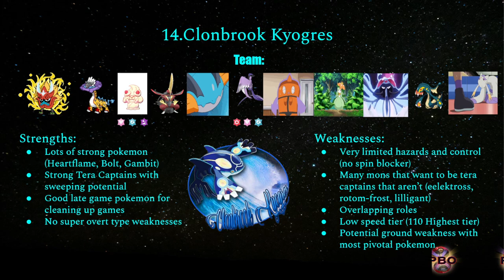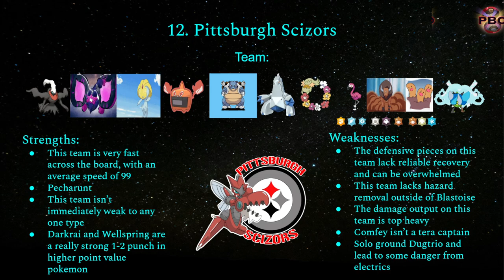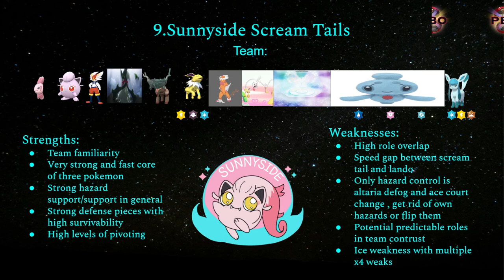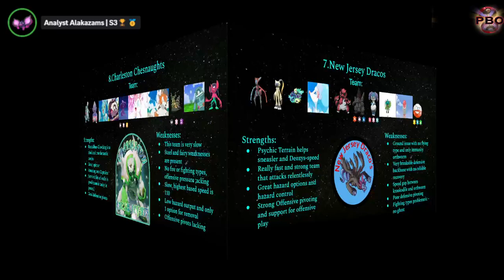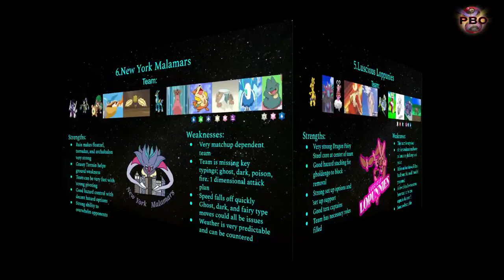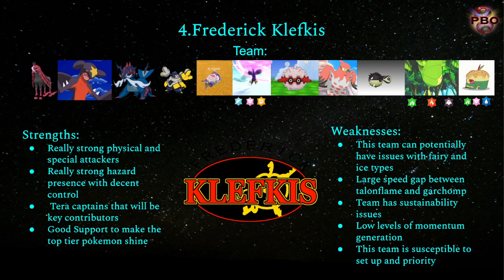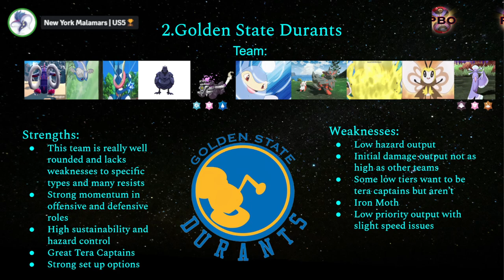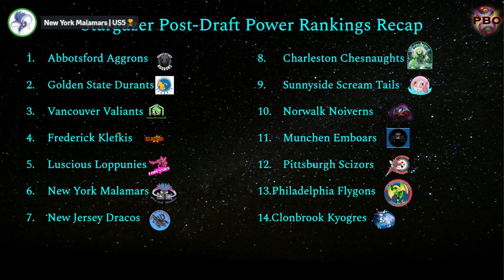Pokemon Draft League | PBO Stargazer Power Rankings | Week 0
@drizzlestorm7028 and @TheRealLifeNuzlocke Break down their own division. For those that do not know

The PBO has 3 Divisions with Stargazer being the top Division